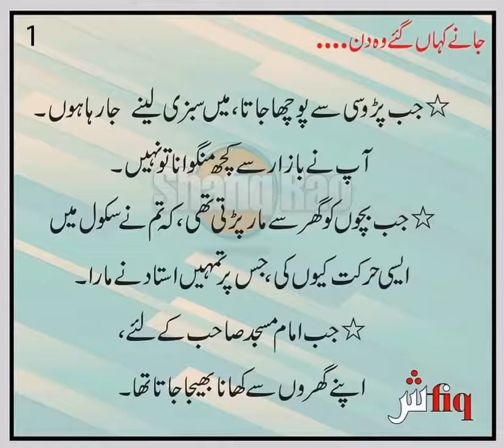jane kaha gaye wo din